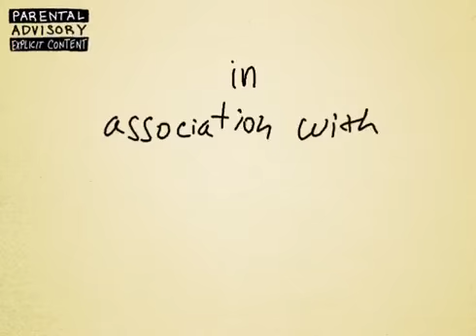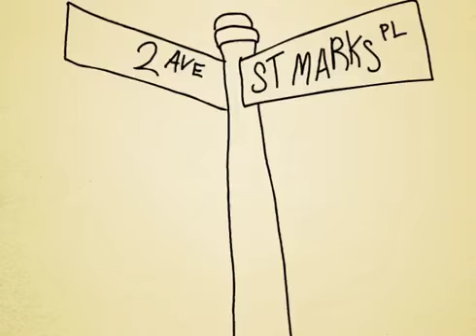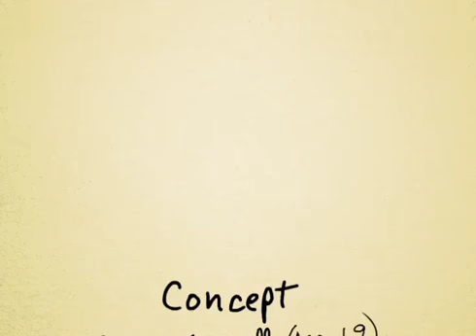King Missile - Detachable Penis